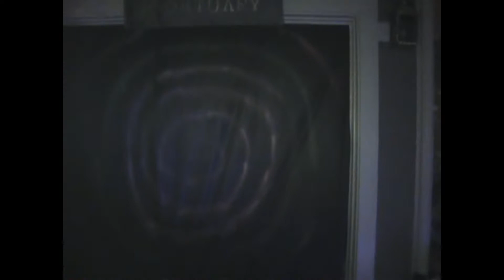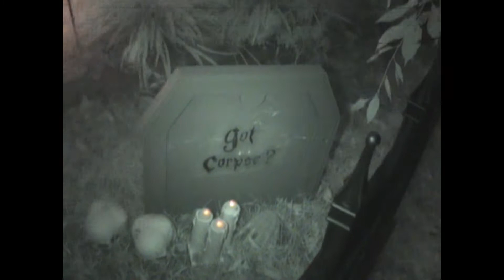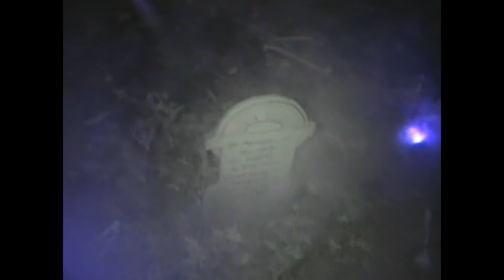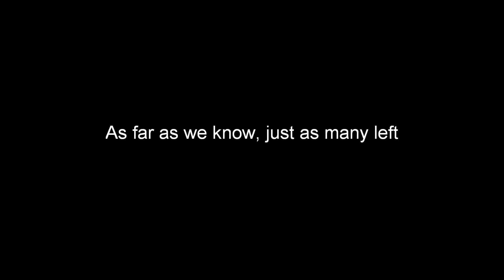Yard Haunt Halloween 2011 night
A montage of our Halloween display for 2011  Had 300 visitors and some local news coverage